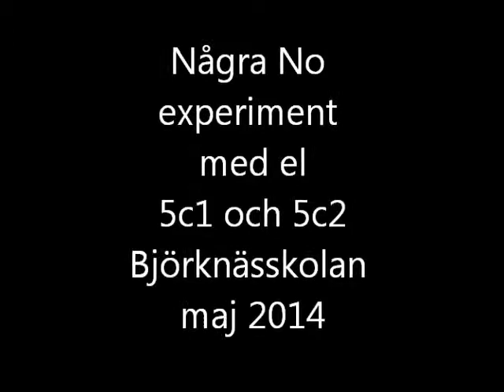el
Några experiment under temat kretsar kring el.